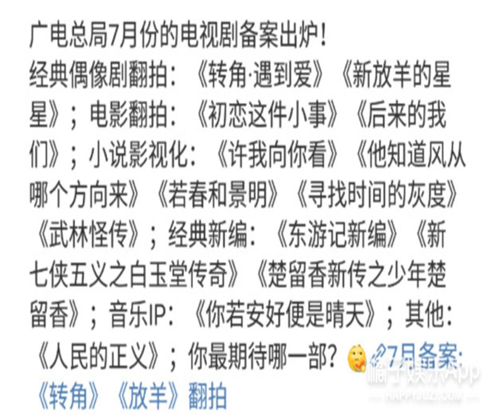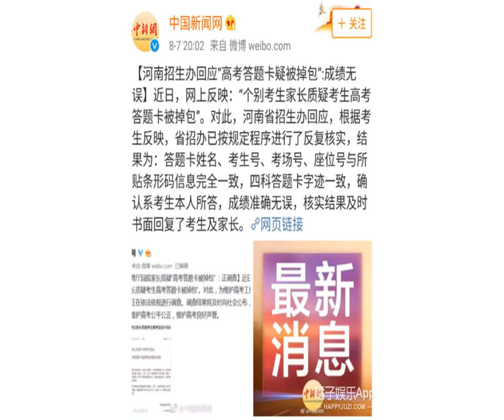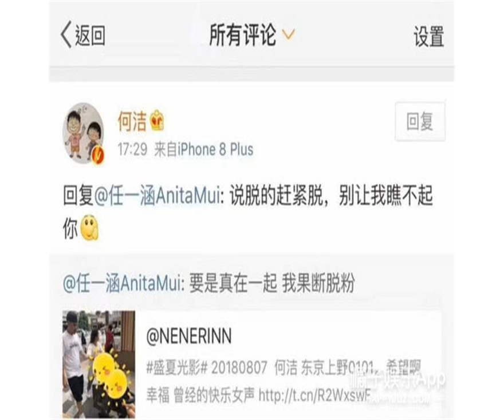TFBOYS五周年新歌预告上线 刘昊然新戏杀青迎接假期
▼TFBOYS新歌预告上线，听起来是一首抒情慢歌，五周年演唱会上就能看到三小只合体唱新歌了吧！

            ▼《天盛长歌》（《凰权》）定档！8月14日在湖南卫视金鹰独播剧场和爱奇艺同步更新。期待了那么久，终于要播出了！不知道会不会是今年暑假的爆款剧集呢？

            ▼刘诗诗一个月没更新微博，从红V掉成黄V…上一条微博还是帮忙转发泰国游船事件…好久没有出现在大家视线里的刘诗诗打算什么时候再和观众见个面呢？

            ▼《沙海》最新合作海报出炉，女主角杨蓉却不见踪影，粉丝们就把「杨蓉呢」这个话题刷上了热搜…一直以来，粉丝都在为杨蓉的番位据理力争，但官方多次作出这种忽视女主的行为，也是让粉丝伤心了…

            ▼《爱情公寓》大电影首日预售票房已经破亿，排片43.4%，领跑一众新片。虽然一路走来它备受争议，但号召力还是摆在那。有人说就算知道它不是那么完美，但还是会去看，因为那份情怀永远在…